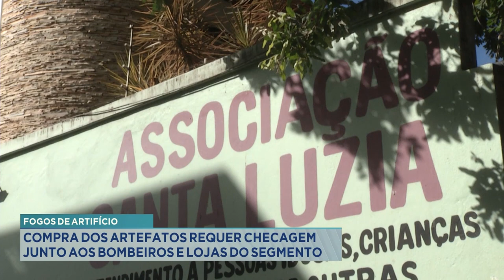Fogos de Artifício: Compra dos Artefatos Requer Checagem Junto aos Bombeiros e Lojas do Segmento.